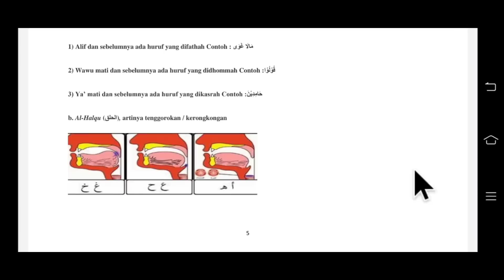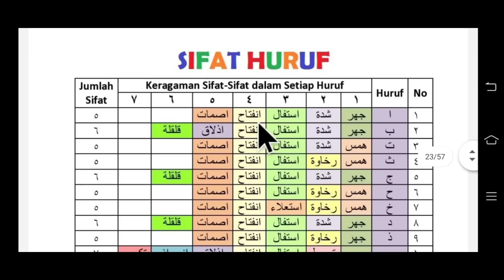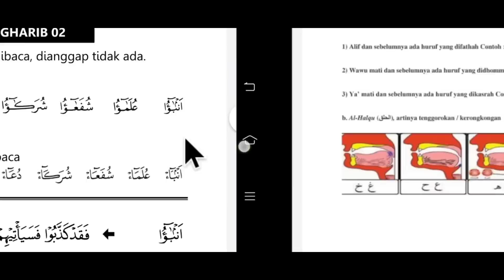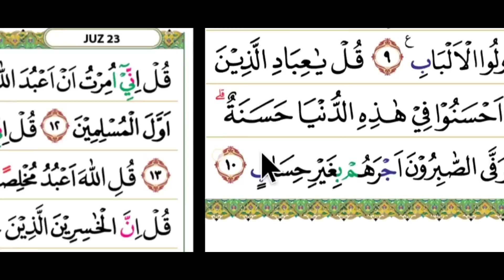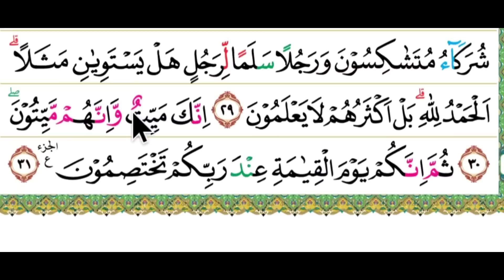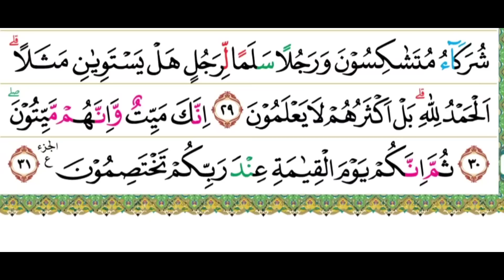nada yang sangat mudah di tiru untuk bagus dan fasih membaca al qur'an